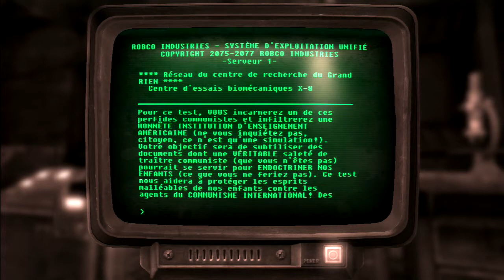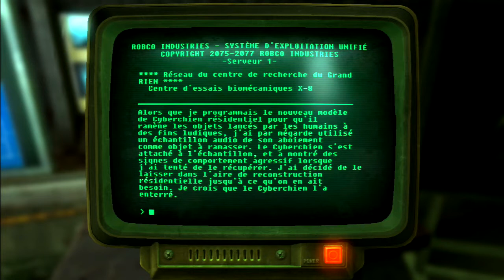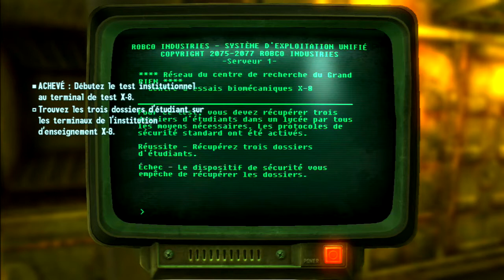Playthrough [Fr]: Fallout New Vegas - Ep#133 HD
Hey! Salut à toutes et à tous!
Mon 1er playthrough sur Fallout New vegas.
Episode #133 de notre aventure.